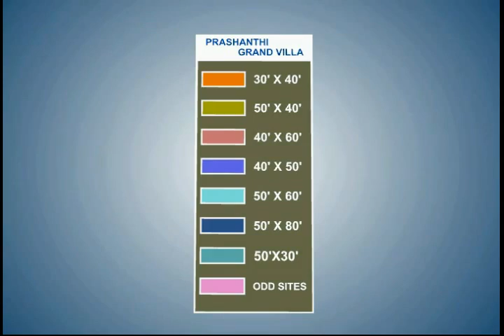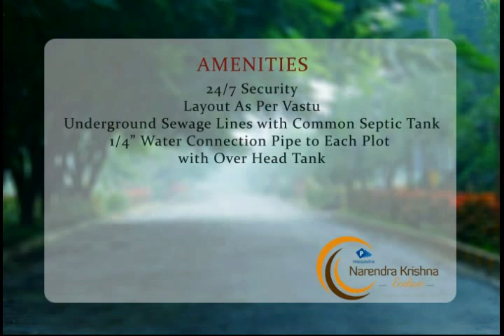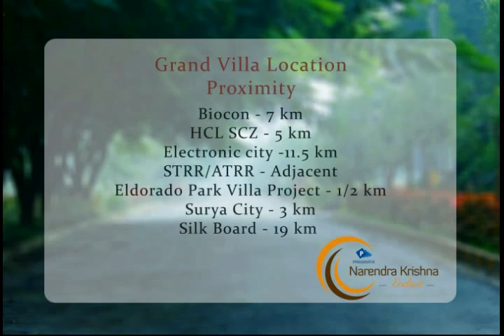Narendra Krishna Enclave in Jigani, Bangalore South by Prasanthi Group – Plots | 99acres.com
Narendra Krishna Enclave by Prasanthi Group is the new address for home buyers in Bangalore South, coming up in Jigani. Watch this video and enjoy a virtual walk through! Thinking of grabbing best deal on this property,

Enter the new world of your dream property! These homes are an exclusive collection of plots offering ample living spaces. Get a detailed idea of the location of the project and everything you wanted to visualize in your dream home.
99acres.com offers you the best properties online! The largest compilation of the property videos can help you sort your favorite one and seal a perfect deal! Trust 99acres.com for homes so indulgent, that must be experienced to be believed!